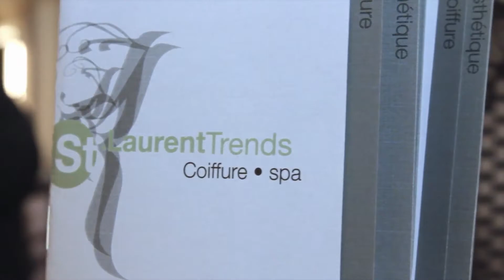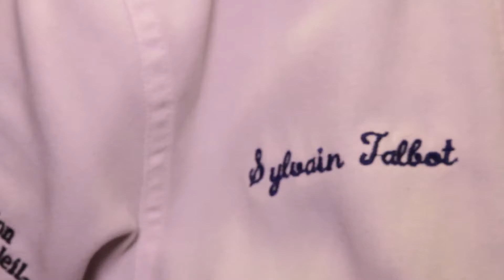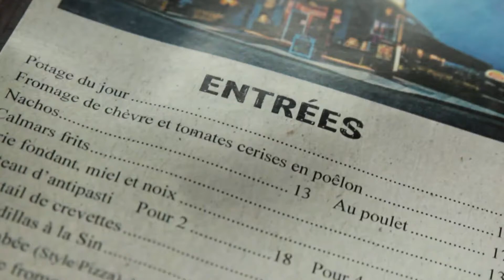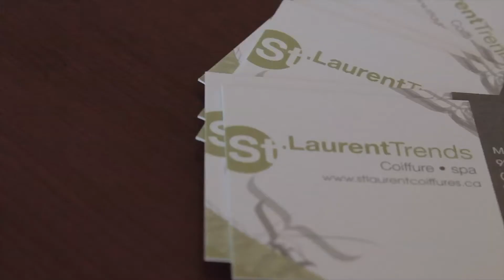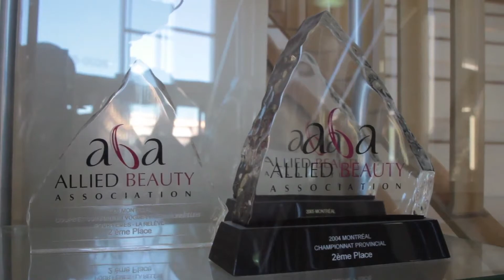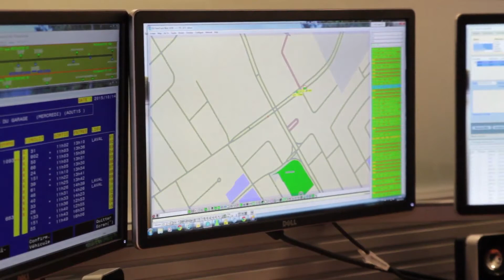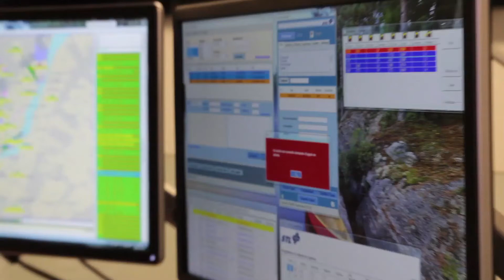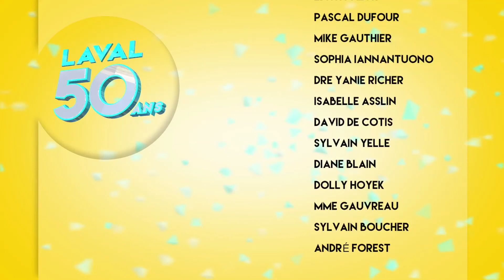Laval 50 ans, ma ville, ça se raconte - Octobre 2015 - TVRL-SP15